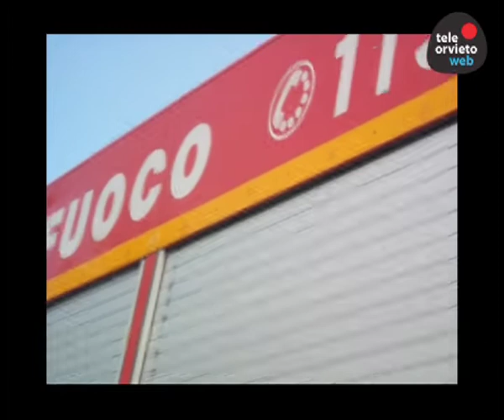INCENDIO DOMATO DIETRO L'HOTEL OASI DEI DISCEPOLI DI ORVIETO